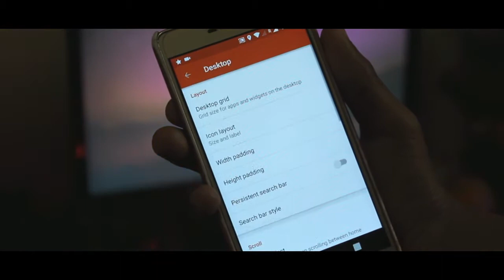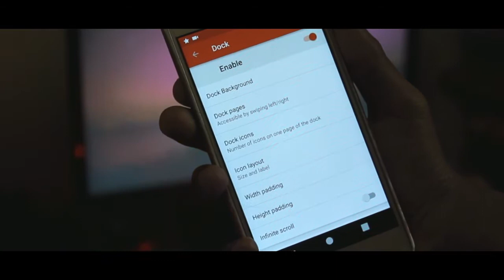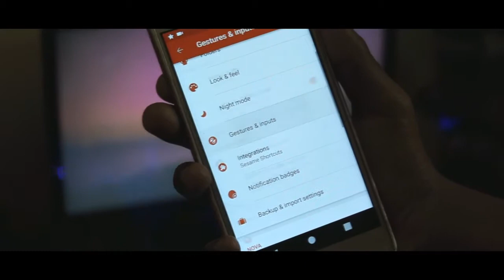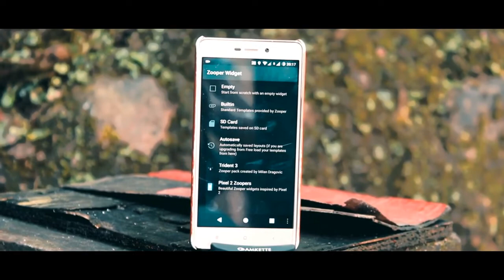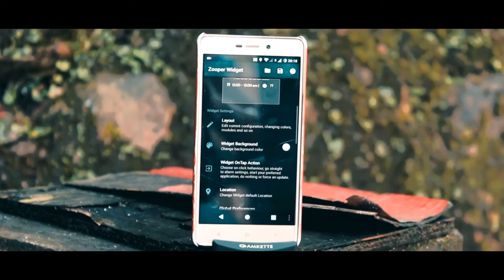Get Pixel 2 Look In Any Android Device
Watch one of our most recent Video; It Gets Better, a Cinematic Filmmaking Experiment along with Sound Design, available on YouTube:

And In this video, I am going to Show you, How You can Get Google Pixel 2 Look in any Android Device.

Sometimes What's given may not be the best, but You can change that. Just like When you Wanna Change the Interface of your Phone, you can try to Change your Interface to look like Google Pixel 2.

3. Pixel For Zooper: coming soon.
4. Nova Launcher Pixel 2 Backup File

Widget Backup files:
1. Pixel 2 Swipe 5. Arrow Widget
2. Pixel 2 Calendar Widget Pixel 2 6.

About Us (Ashtro):

We do Filmmaking and Music Videos. We like to get to produce Cinematic Videos.

If you have any queries, feel free to DM us in Instagram.